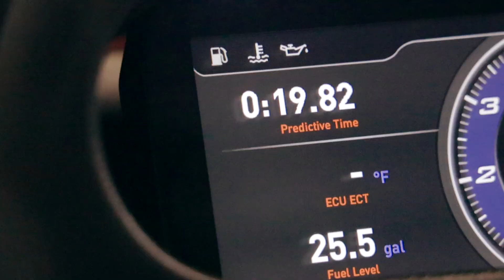Arcflash - Episode 5: AiM PDM Part 2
This Friday's episode is all about revisiting the AiM PDM System.
Join Alec as we dive more in depth with the functionality, user resources, programing, and more.

We look forward to sharing more content with you!

- Arcflash